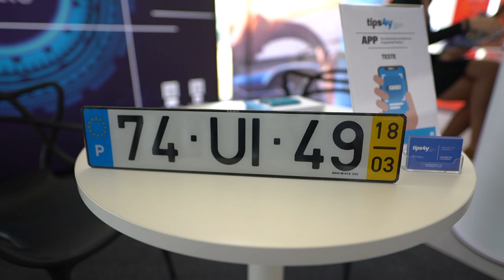Free Stock Footage